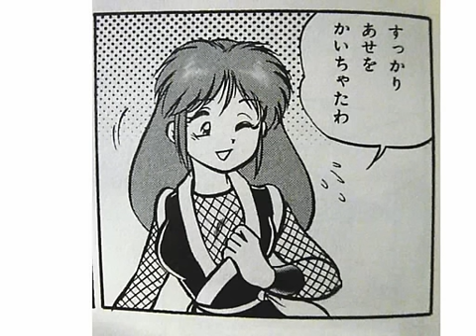Mystical Ninja Goemon Manga 2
With many Yae pics =D.